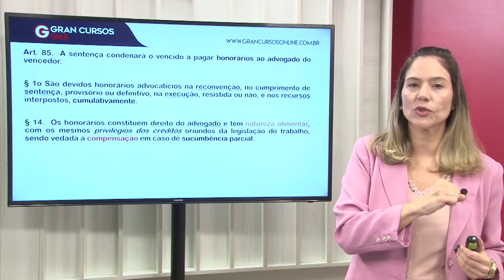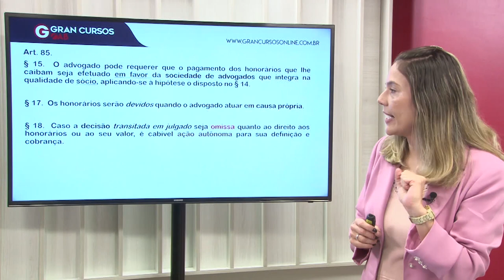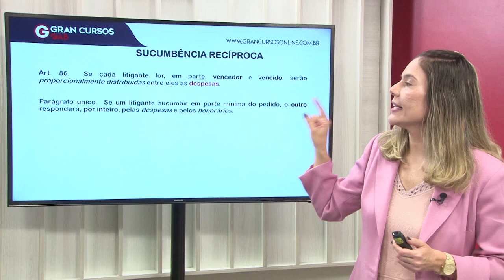OAB 1ª Fase: Dicas de Processo Civil | Honorários Advocatícios | para o XXIX Exame de Ordem!